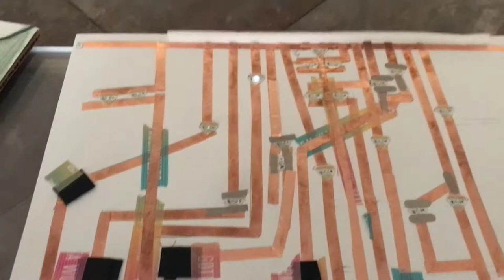Haunted House (featuring Chibitronics Pressure Sensitive Conductive Plastic)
Pressure Sensitive Conductive Plastic, commercially marketed as resistive plastic, Velostat, and Linqstat, is a useful tool for adding special effects to your paper circuit projects!

To learn how I made this interactive haunted house, visit Chibitronics.com.

Music:  "Get Me Out of Here" by Calling Sister Midnight